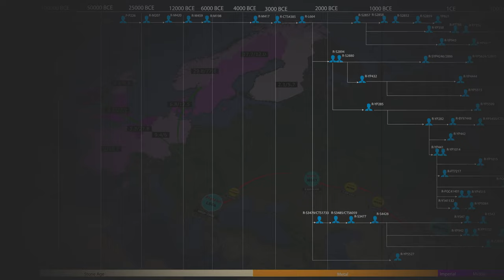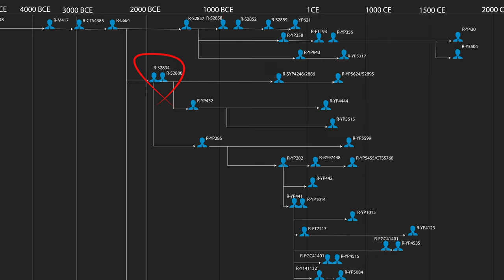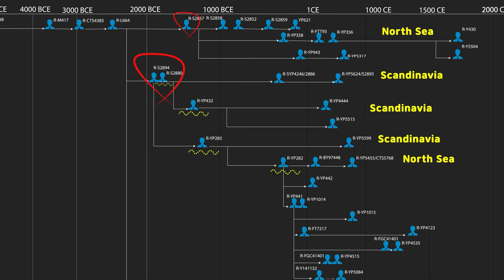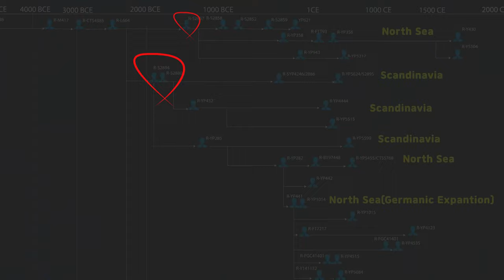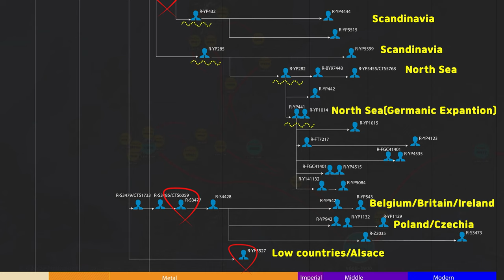Y-DNA Haplogroup R1a-L664 to North Sea and Scandinavia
This video introduces the spread of R1a-L664, a sub-branch of Y-DNA Haplogroup R1a that migrated to the Northern Sea, Low Countries, and Scandinavia.